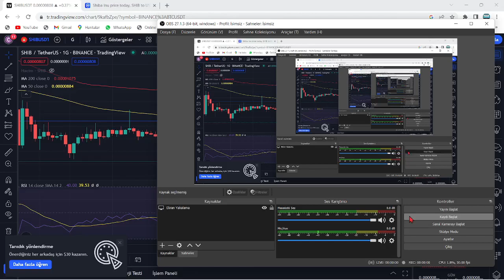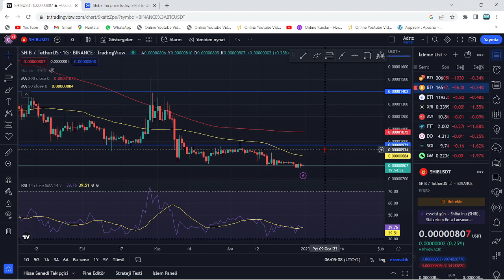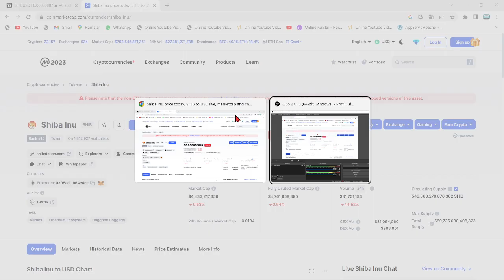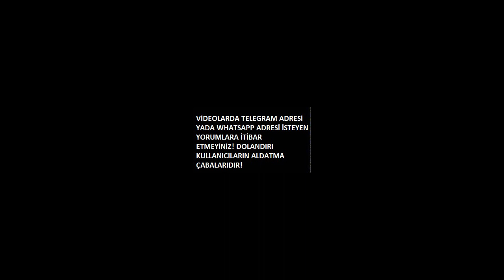SHİBA İÇİN BÜYÜK BOĞA TAHMİNİ YAPILDI!🚀"SHİB COİN, YATIRIMCISINA BÜYÜK KAZANÇ GETİRECEK DİYOR...!!"🔥